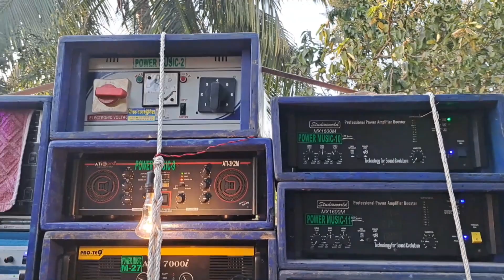আজ সাতমাইলে POWER MUSIC 🔥 - Dj bm - বরুনদার ক্লাবে রোডশো করবে || YT SOUNDTECH